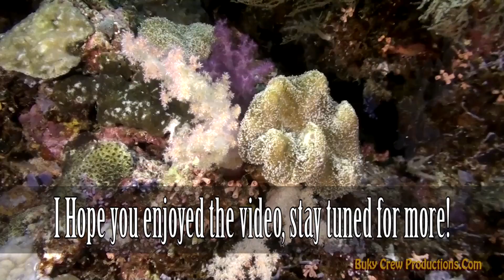Drift diving in Palau